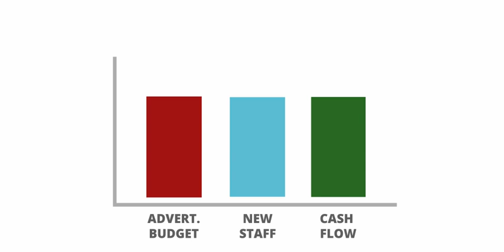Connect Lease - raising capital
A short animated video on Connect Lease, and some of the services they offer.